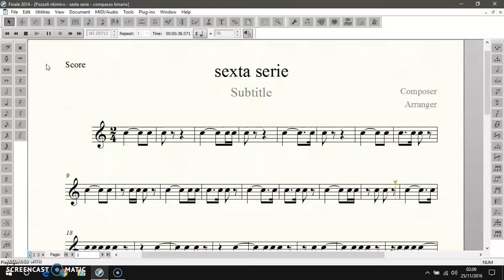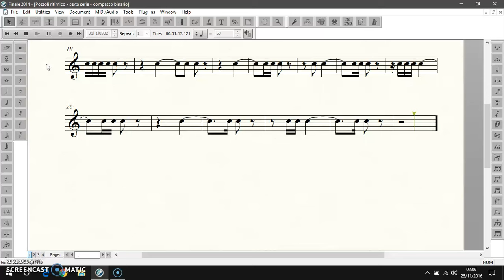Pozzoli ritimico - sexta serie - compasso binario